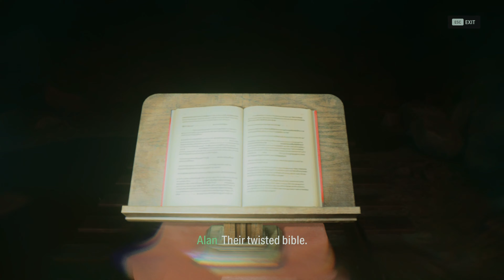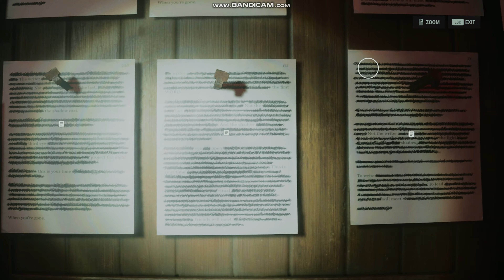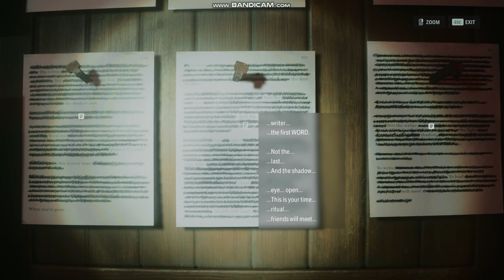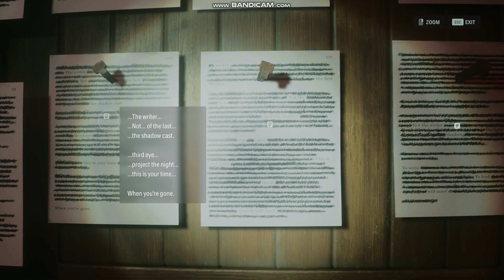Alan Wake II - Part 5 - SUBWAY - Walkthrough Playthrough Gameplay No commentary